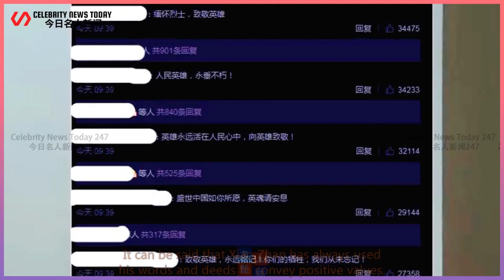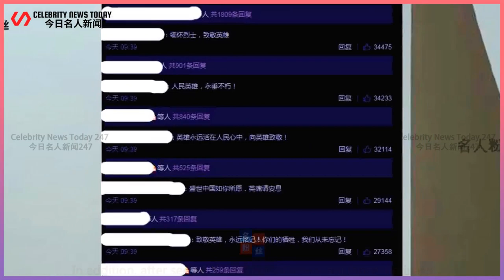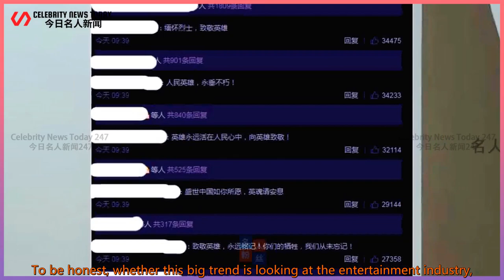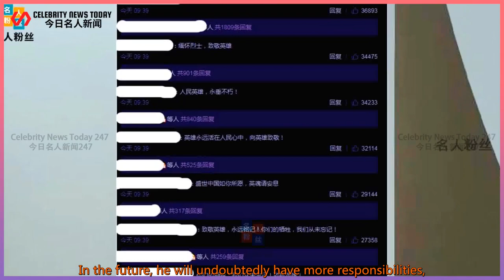Xiao Zhan released a new dynamic, conveying positive values, Millions of netizens liked it in just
Celebrity News Today 247 2021/10/01 :  Xiao Zhan released a new dynamic, conveying positive values,  Millions of netizens liked it in just one hour!  September 30 is a day to remember our heroes,  On this important day, Xiao Zhan also forwarded CCTV’s new developments in the morning.  And with essays, you deserve the highest respect!  And just one hour after Xiao Zhan’s post was released,  It has gained more than one million likes and support from netizens. It can be seen that  This time Xiao Zhan can be said to have once again used his positive value  The view and the incomparable respect for the heroes are passed on!  In fact, as a recognized local positive energy idol,  It can be said that Xiao Zhan has always used his words and deeds to convey positive values.  Whether it’s the latest post or in the past,  We can see Xiao Zhan's active guidance on every important day.  And in the continuous active guidance process,  Not only did Xiao Zhan’s excellent qualities be understood by more people,  It also made him a role model for many young groups to learn from,  Of course, these kinds of things also stand out a bit,  That is, the correct three views are always the most deeply rooted in people's hearts!  In addition, after seeing Xiao Zhan’s active guidance, netizens  They also expressed their highest respect for our heroes together with Xiao Zhan,  In the comments, everyone unanimously stated,  People's heroes will be immortal! Tribute to the heroes and martyrs!  From the unanimous expressions of netizens, people can clearly feel that  Xiao Zhan’s positive guidance this time definitely conveyed a strong positive value again!  Of course, on the path of delivering positive values ​​and guiding everyone upwards,  The warmth brought by Xiao Zhan is obvious to all.  Whether it’s since he became a charity ambassador for the Asian Games,  Countless fans are still actively engaged in charity,  Both show a general trend of warmth and kindness.  To be honest, whether this big trend is looking at the entertainment